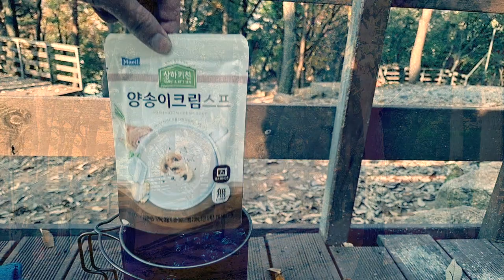Hot Tent - 백패킹 터널텐트에 화목난로 셋팅한 숲속캠핑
조금 이른감은 있지만
기존에 사용하던 백패킹 터널텐트에 홀잭작업을 하였기에
빨리 사용해 보고싶어 홀잭텐트를 첫개시 했습니다.
10월말에 촬영 하였으며
오후에는 따뜻하나 밤에는 쌀쌀한 날씨였어요.
겨울은 아니지만 화목난로를 사용하기에 충분한 조건이었습니다.
캠린이 한명 데리고 갔네요.

It's a bit early,
I did hole-jack work on the backpacking tunnel tent that I used before
I wanted to use it quickly, so I started the hole-jack tent for the first time.
It was filmed at the end of October
It was warm in the afternoon but chilly at night.
It wasn't winter, but it was enough conditions to use a fireplace.
I went camping with a beginner.
Please watch it a lot.😄🙏

[첫째날 음식]
1. 연어스테이크
2. 새우토마토스파게티

[둘째날 음식]
1. 양송이크림스프
2. 커피